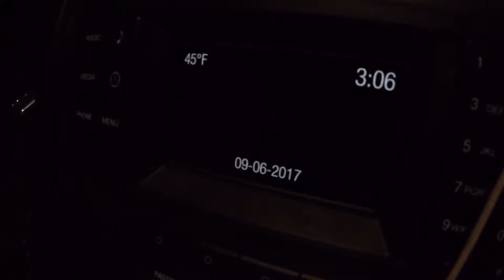mixed down ferret